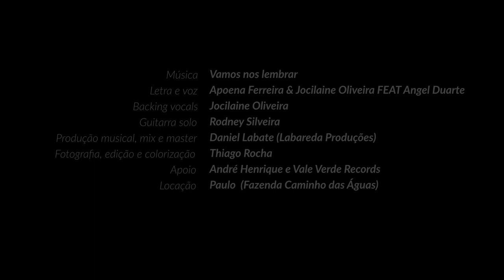Apoena Ferreira & Jocilaine Oliveira feat. Angel Duarte - Vamos Nos Lembrar [Official Video 2023]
Letra, Voz: Apoena Ferreira e Angel Duarte
Backing Vocal: Jocilaine Oliveira
Guitarra Solo: Rodney Silveira
Produção Musical, Mixagem e Masterização: Daniel Labate - Labareda Produções
Fotografia, Edição, Colorização: Thiago Rocha
Apoio: André Henrique, Vale Verde Records e
Loja Toaster
Locação: Paulo - Fazenda Caminho das Águas- Brasília, DF.